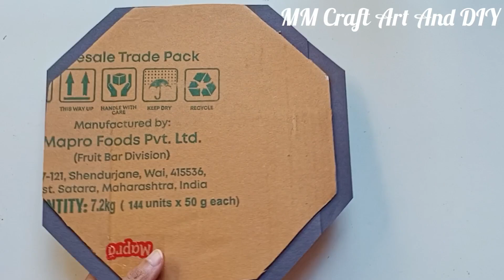3D shapes model for school project/3Dgeometrical shapes/3D shapes maths project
3D shapes model for school project/3Dgeometrical shapes/3D shapes maths project/Maths TLM 3-D Shapes@mmcraftartanddiy

Other Queries -

Maths project
Maths TLM
Maths working model
Maths model easy
Maths project making
Maths Activity
3D shapes model for school project/3Dgeometrical shapes/3D shapes maths project/Maths TLM 3-D Shapes
maths working model on geometrical
shapes 3D model
How to make shapes / geometric
shapes model making / 3d geometric shapes project easy
How to make 3-d shapes
3-d shapes model
Geometric shapes model making
Mathematical shapes model
3-d shapes from paper
School project making